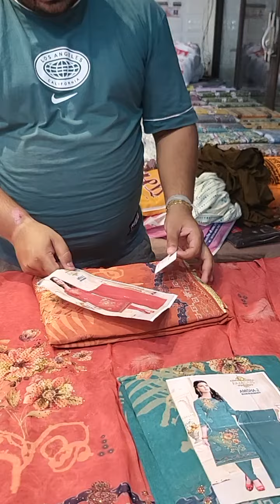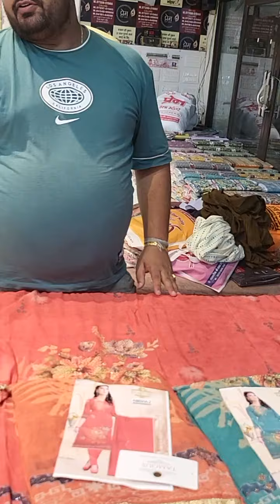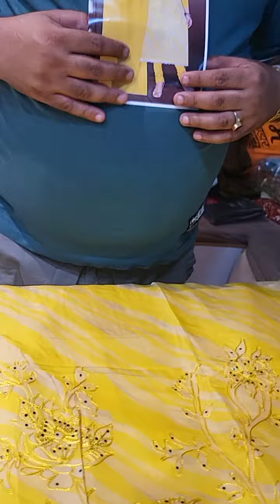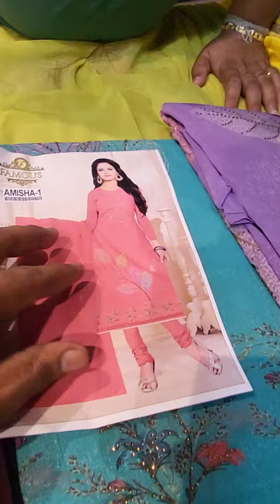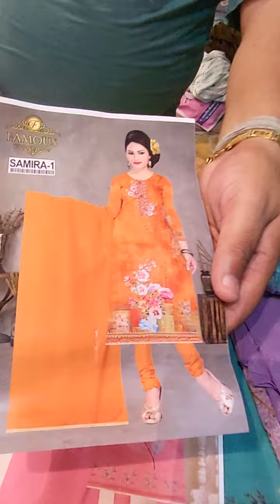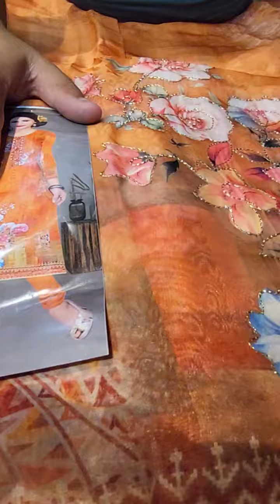no.9729751980.Oder no 9729751980,9705432000